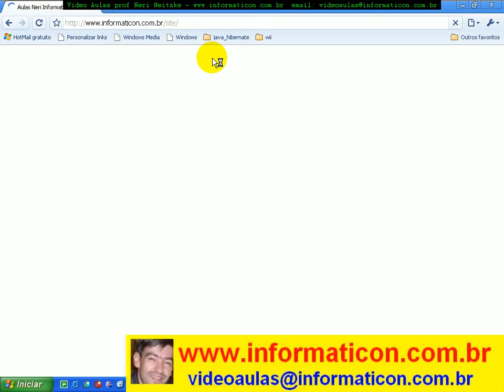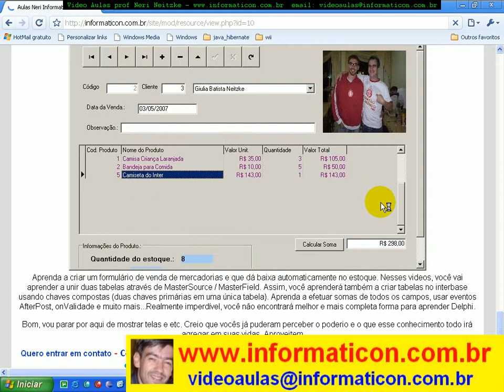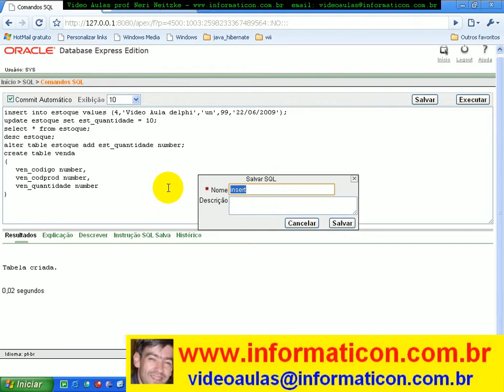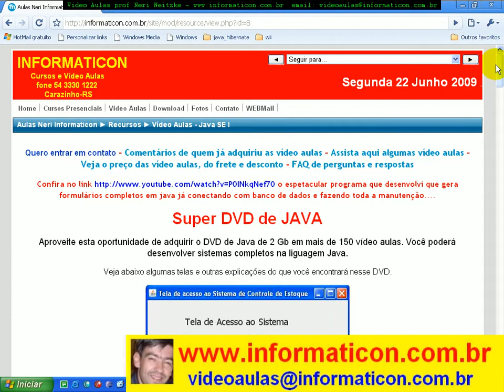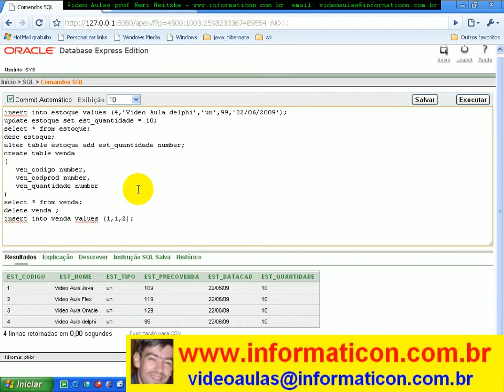aula 2446 Tabela para Venda de Produtos em Estoque